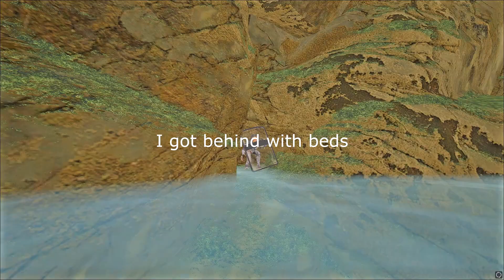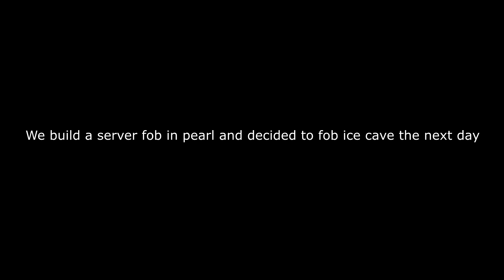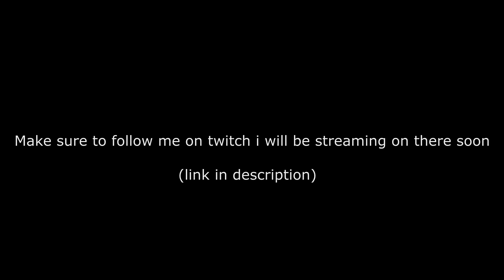500000 Hour tribe raids Pearl Cave And Skylight Online (yes 500000 hours :nerd:)|Ark Unofficial PvP